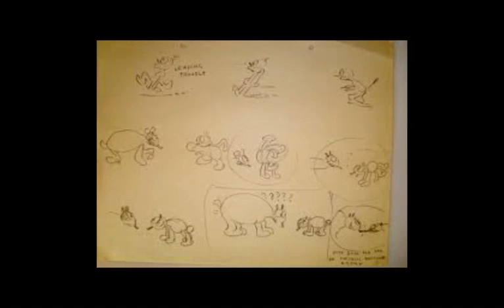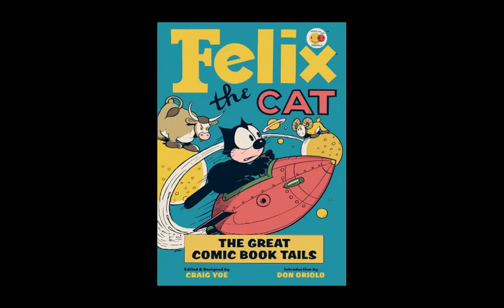Club Foot Orchestra Suite Number 9 from "The Twisted Tales of Felix the Cat"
Music composed by members of the Club Foot Orchestra in 1994- Richard Marriott, Beth Custer, Matt Brubeck, Gino Robair, Nik Phelps, Deirdre McClure, Catharine Clune, Elliot Kavee, Sheldon Brown, Steve Kirk, Chris Grady for the CBS television series.